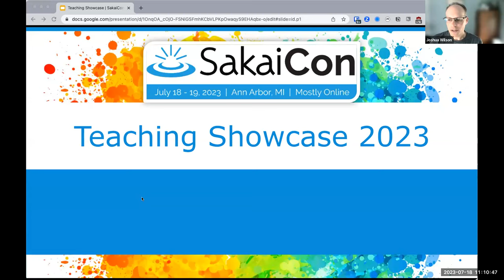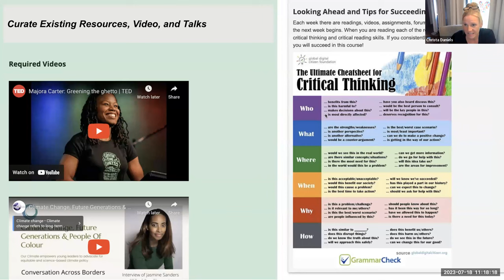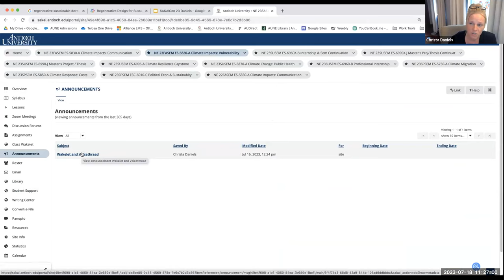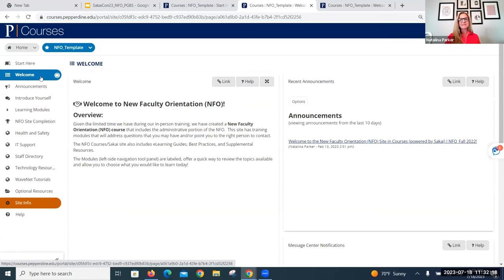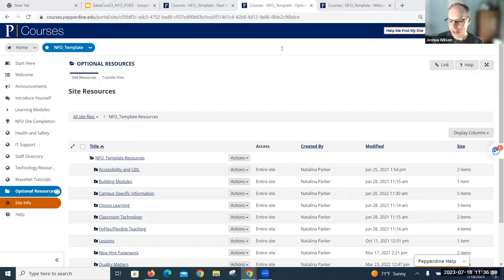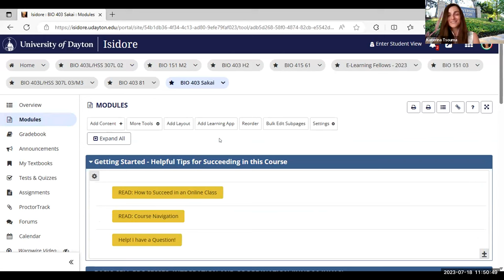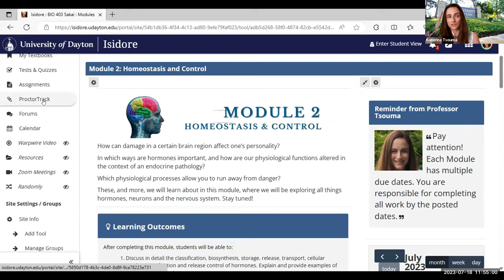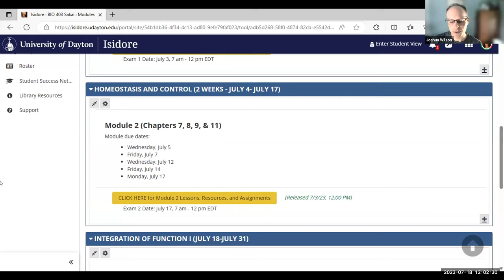SakaiCon23 Sakai Great Teaching Showcase